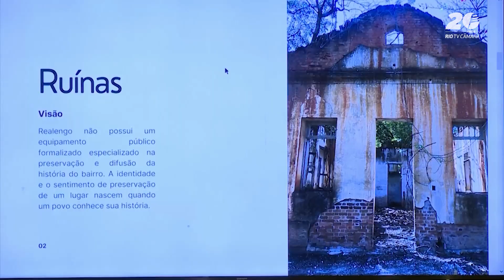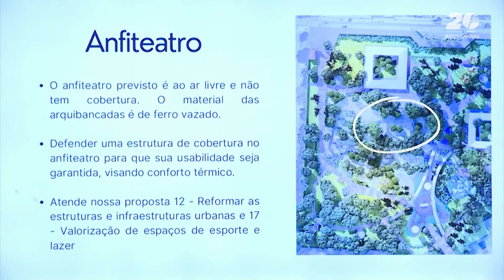Frente parlamentar debate desafios na construção do Parque Realengo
Câmara Rio Notícias (29/04/2024): Em uma reunião organizada pela Frente Parlamentar de Proteção e Ativação do Patrimônio Histórico-Cultural da Zona Oeste, liderada pelo vereador William Siri (PSOL), discutiu-se nesta terça-feira o desenvolvimento do Parque Realengo Susana Naspolini, destacando-se as preocupações com a preservação histórica e o acesso à tecnologia.